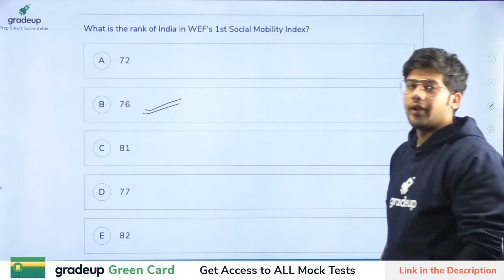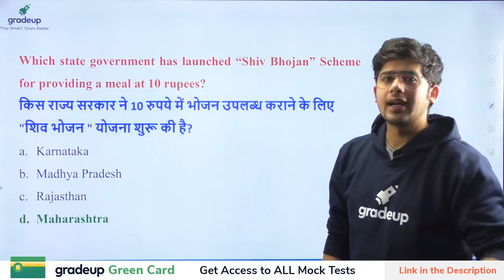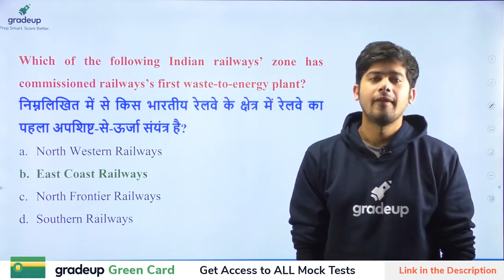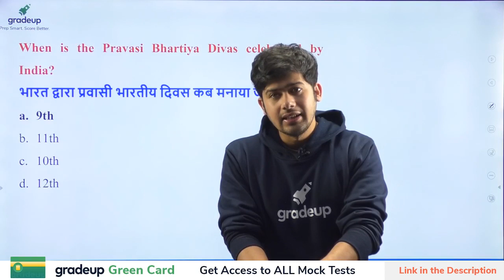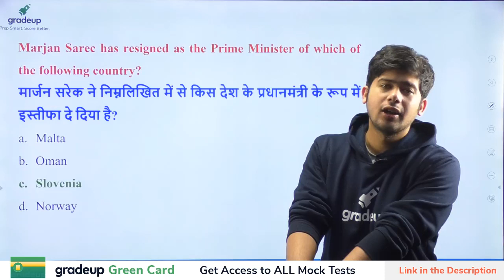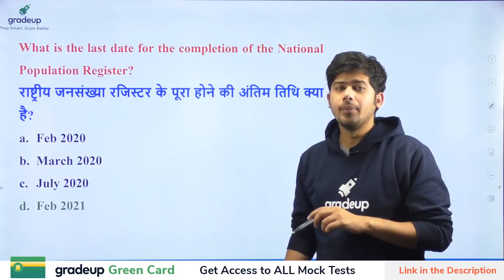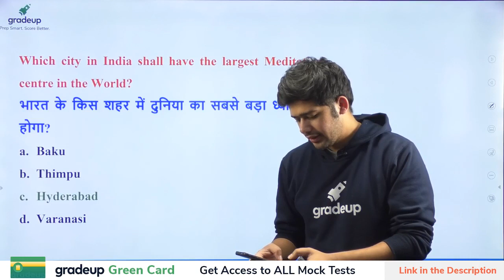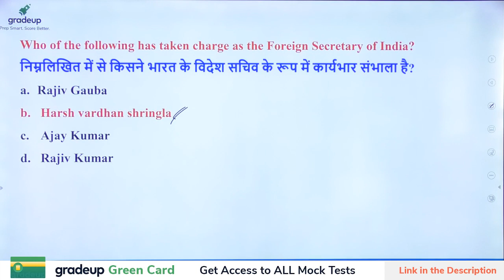Daily Current Affairs & Newspaper Analysis by Kush Pandey | 1st FEB | Day -14 | Gradeup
👉Daily Newspaper Analysis and Current Affairs Morning -8:00 AM

To Help You Achieve Your Goal of Joining National Defence  Academy :
Gradeup has launched "Road to NDA I 2020: A Master Course".

🔥This course will comprehensively cover the GAT & Mathematics syllabus for NDA-I 2020 Exam.

Get exam ready for NDA 1 2020 and make sure that you get the selection this year. This course will be Bilingual.

1. Bhanwar Singh Sirohi
(a) Ex-NDA - 115, Cleared Civil Services 2012
(b) 7+ years of teaching experience for GA; Mentored 1.5 Lakh+ students

2. Dinesh Singh
(a) 15+ years of Experience in teaching Mathematics

3. Sharad Mudgal
(a) 4+ yrs of experience in teaching General Awareness

4. Sanjay Purohit
(a) 4+ years of experience in teaching General Science

5. Ved Prakash
(a) 4+ yrs of experience in teaching Physics

6. Swati Singh
(a) 5+ yrs of experience in teaching Chemistry

 Gradeup has launched a course specially targeted for Group X & Y.✌✌

भारतीय वायु सेना में शामिल होने का सपना देखने वाले सभी लोग तैयार हो जाए
 क्योंकि आपके सपने को साकार करने के लिए Gradeup ने एक कोर्स शुरू किया है। यह पाठ्यक्रम विशेष रूप से समूह X और Y के लिए है। भारतीय वायु सेना में अधिकारी रैंक से नीचे के कर्मी को एयरमैन कहा जाता है। यह एक राष्ट्रीय स्तर की परीक्षा है जो साल में दो बार आयोजित की जाती है, पहली मार्च के महीने में और दूसरी सितंबर के महीने में।
भारतीय वायु सेना समूह X और Y परीक्षा के लिए आवेदन फॉर्म लिंक 20 जनवरी 2020 तक सक्रिय रहेगा। अधिसूचना के अनुसार, Airmen Group X Y चरण I परीक्षा 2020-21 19 से 23 मार्च 2020 तक होगी।

Expert Faculty👌
Dinesh Singh
(a) 15+ Years of Experience in Teaching Mathematics for Competitive Exams

Bhanwar Singh Sirohi
(a) 7 Years of Experience in Teaching General Awareness
(b) Ex- NDA Cadet (NDA - 115), Mentored 1.5 Lakh Students

Sharad Mudgal
(a) 4+ Years of Experience in Teaching General Awareness

Nitin Mishra
(a) 7+ Years of Experience in Teaching English

Ved Prakash
(a) 4+ Years of Experience in Teaching Physics

Swati Singh
(a) 5+ Years of Experience in Teaching Chemistry

Narendra Singh
(a) 15+ Years of Experience in Teaching Quantitative Aptitude
(b) Mentored 50000+ Student